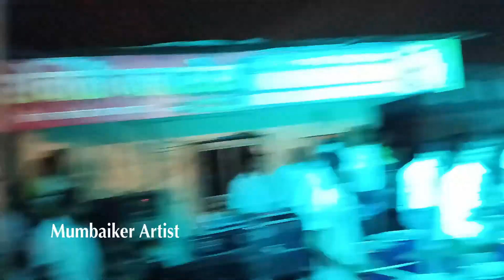Blue Boy's - Dholi Beats - Hanif Aslam Mumbai Banjo Party - Mumbaiker Artist